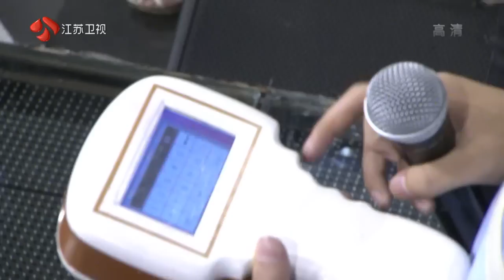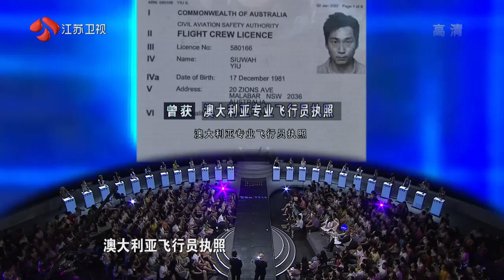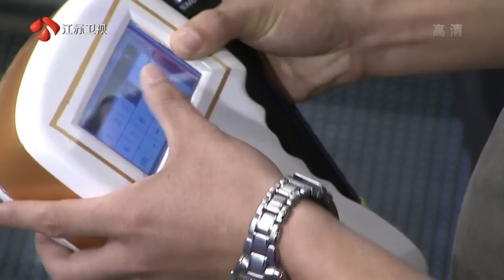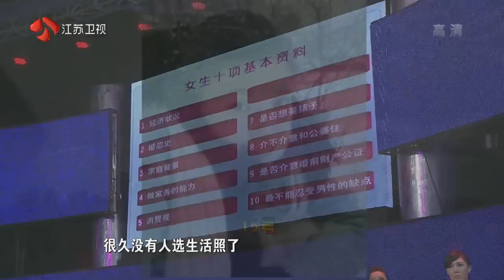非诚勿扰 2011-09-03 （高清）